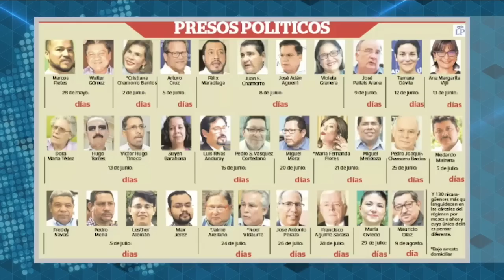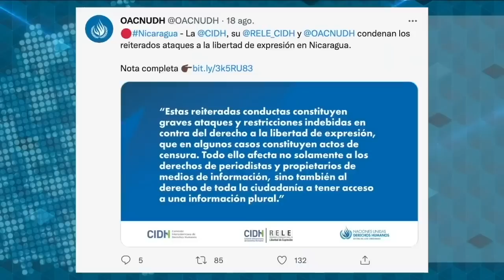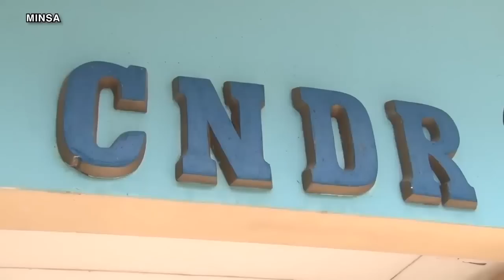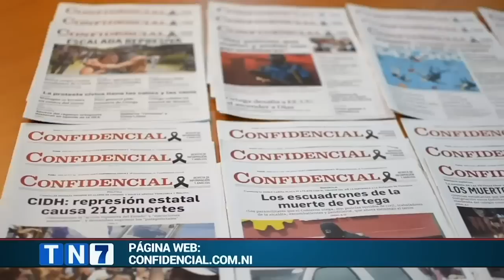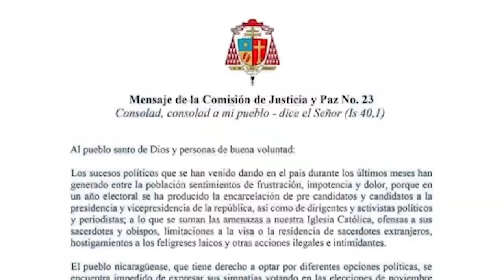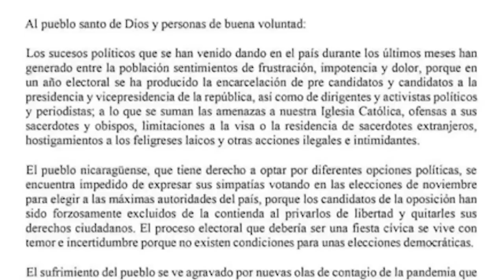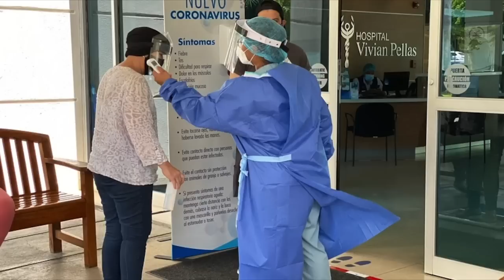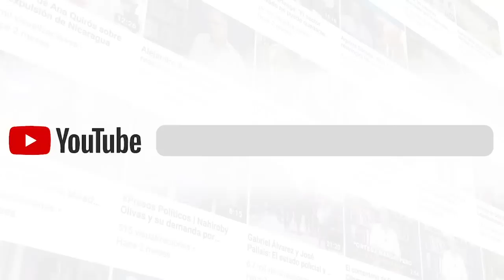📺 El rebrote covid es gravísimo; Vivanco: Ortega se entierra el 7N; Belli: La Iglesia no callará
Esta Semana | Hablamos con los doctores Leonel Arguello, epidemiólogo independiente, y Eddy Valverde, de la Unidad Médica Nicaragüense, sobre el rebrote de la covid 19, que ha provocado un incremento de la mortalidad y un aumento de las hospitalizaciones, mientras el gobierno sigue promoviendo aglomeraciones masivas en las Fiestas Patrias.
Les presentamos una entrevista con el director para las Américas de Human Rights Watch, sobre la reacción de la comunidad internacional a la crisis de derechos humanos y la situación de los presos políticos en Nicaragua, al anularse la competencia electoral el 7 de noviembre.
También conversamos con el doctor Humberto Belli, exministro de educación, y exdirectivo de Funides, sobre el impacto de la represión y el silencio del Cosep y los gremios empresariales ante el cierre de la vía electoral en Nicaragua, y cuál es el papel del liderazgo moral de la iglesia católica en la crisis nacional.